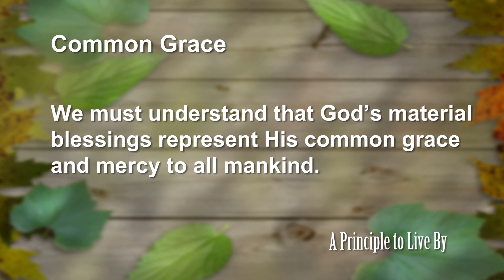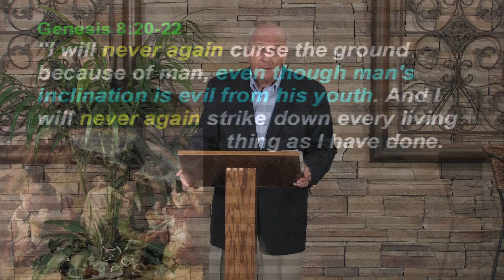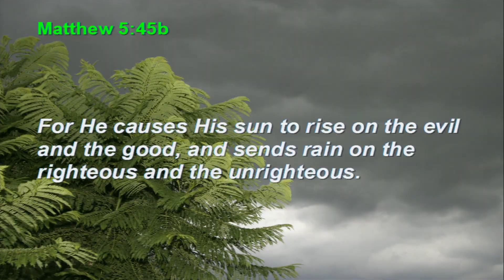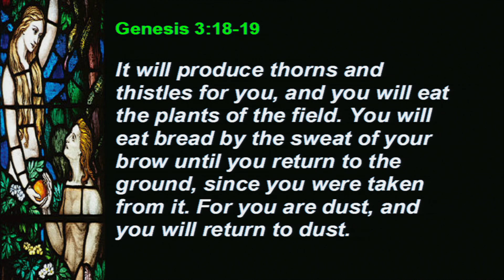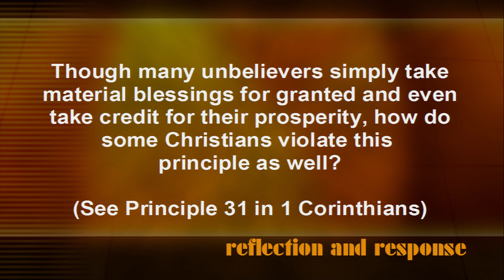Genesis Principle 12: Common Grace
Gn #12, Genesis 7, Gn 7, Genesis 8, Gn 8
We must understand that God's material blessings represent His common grace and mercy to all mankind.